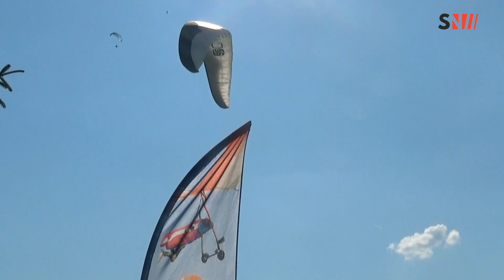Chamousset - Coupe Du Monde De Parapente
🌤Chamousset🌬 : C'est la troisième fois qu'une étape de la coupe du monde de parapente a lieu sur les terres de Savoie Mont-Blanc.
Du 25 mai au 1er juin, les meilleurs pilotes du monde s'affronteront dans les airs et essayeront de se qualifier pour la super finale.
Plus de détails dans votre reportage.